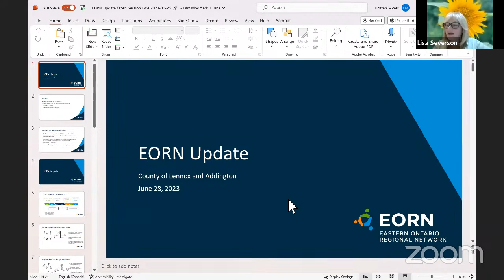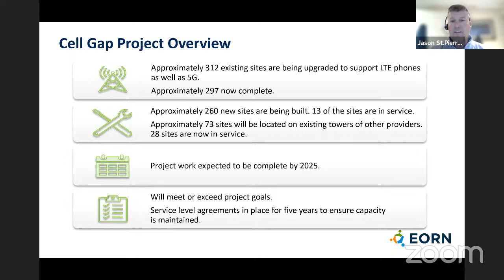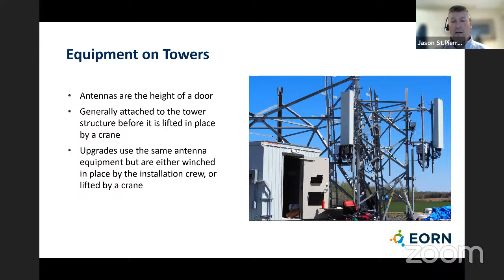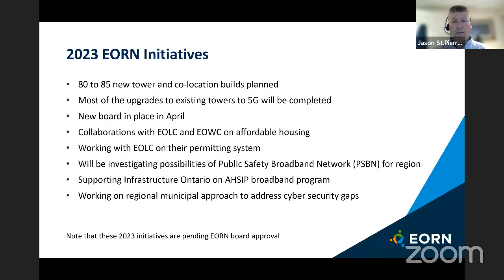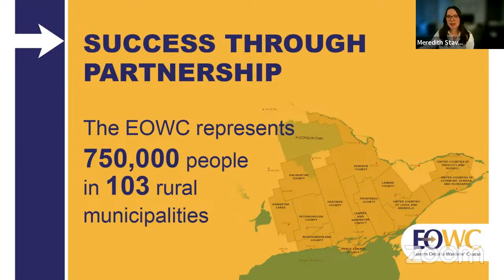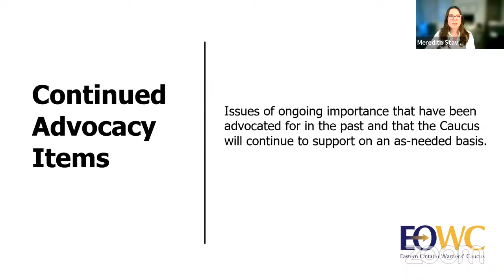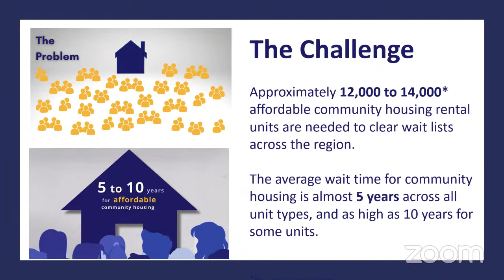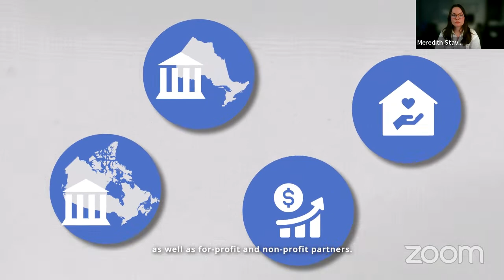County Council Special Meeting - 28 Jun 2023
County Council Special Meeting - Wednesday, June 28, 2023 at 7:30 PM

PLEASE NOTE: This meeting may have a delayed start.

Virtual via Zoom and Available on the County of Lennox and Addington YouTube Channel